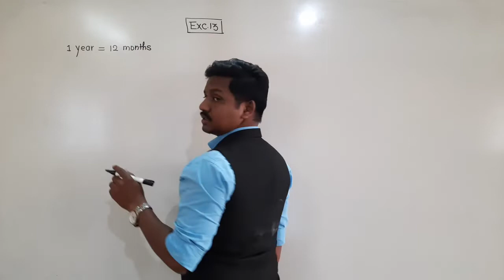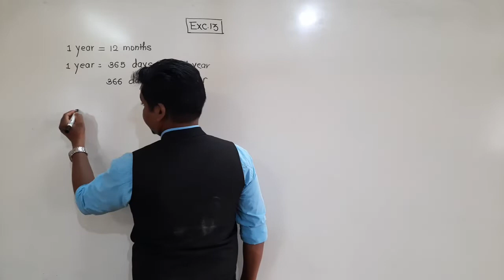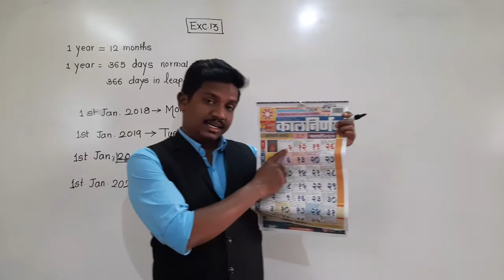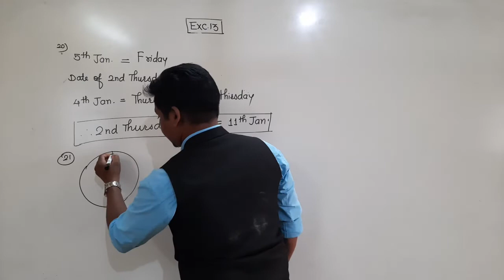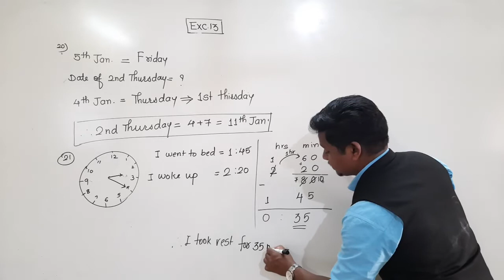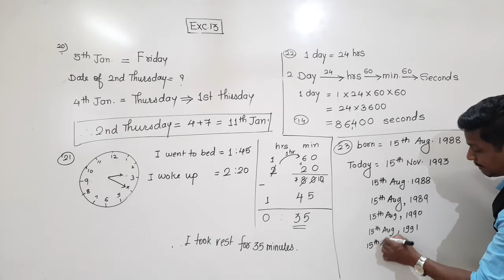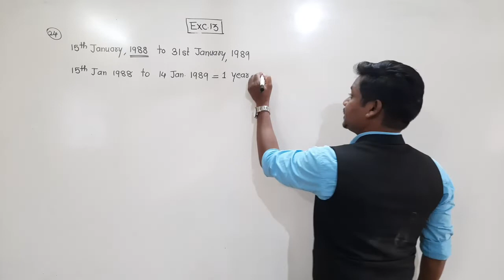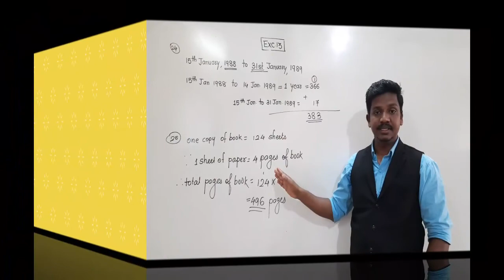Class-V : Ganit Pravinya : Exc.13;part 3